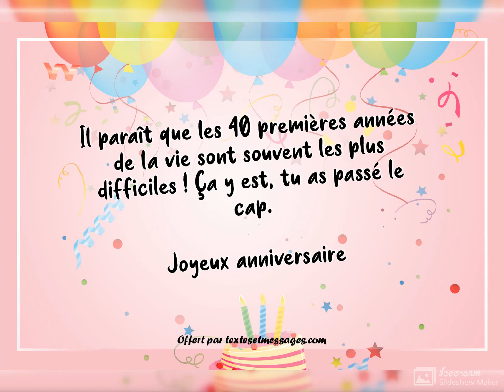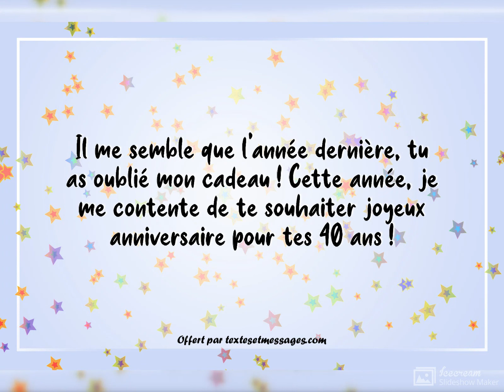Textes anniversaire humoristiques 40 ans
Souhaitez les 40 ans d'une personne avec un texte anniversaire 40 ans drôle, humoristique et original parmi 21 messages